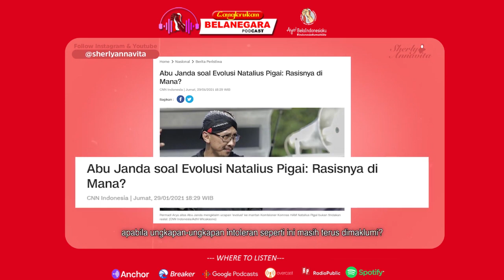PANCASILAIS? RADIKALISME? I BELA NEGARA DALAM PERTANYAANKU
Bela Negara dari nilai 1 s/d 5 Cinta Tanah Air, Sadar berbangsa dan bernegara, Yakin Pancasila sebagai ideologi Negara, Rela Berkorban untuk Bangsa dan negara, serta memiliki kemampuan awal bela negara.

Ini yang marak dan intens jadi pembicaraan di ranah media social. Tak jarang yang kita anggap tak cinta tanah air, tak sadar berbangsa dan bernegara, tak pancasilais, tak rela berkorban dan tak memiliki kemampuan awal bela negara “boleh kita caci, maki, hina dan seterusnya”!!

INI jelas salah menurut hematku. TAK SEDIKIT cacian, makian hinaan dan seterusnya disampaikan berlandaskan asumsi mereka radikal, mereka intoleran, mereka tak pancasilais dan seterusnya.